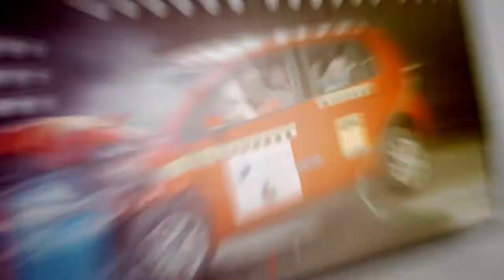Programa Bahia Motor 05 / 06 / 2021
Picape elétrica Ford F-150, nem chegou e já é sucesso; O SUV Tiggo 3x Turbo é aposta da CAOA CHERY; Chegando ao Brasil a nova superportiva motocicleta Kawasaki Ninja ZX 10R; Chevrolet reforça com mais tecnologia a linha Onix e o Tracker; Muitas disputas na prova de abertura da Porsche Cup e a prova de abertura do Mitsubishi Cup, no Velottitá.//